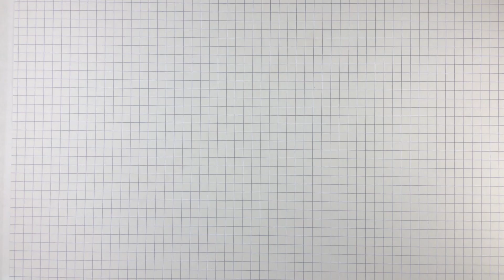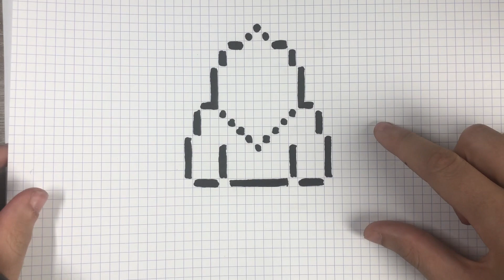TUTO DESSIN RUIN SKIN PIXEL ART FORTNITE